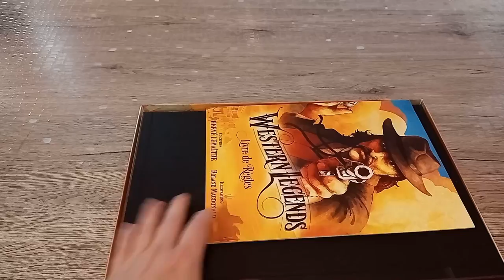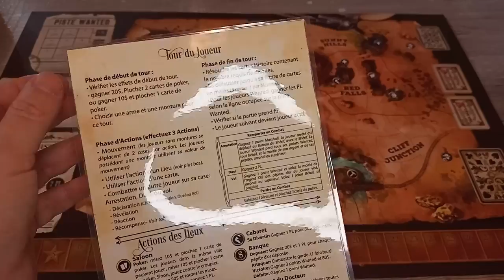WESTERN LEGENDS [découverte]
Wyatt Earp, Buffalo Bill ou Jesse James, si ces noms vous font rêver, alors ce jeu est fait pour vous !

Prenez en mains le destin d'une de ces figures incontournables et décidez de la façon dont il écrira sa légende !

Deviendra-t-il Marshall ? Cédera-t-il aux sirènes de la criminalité devenant un desperado et la proie des autres et du Shérif ?

Sera-t-il un joueur de poker ? Un prospecteur ? Un marchand de bétail ? Un peu de tout cela ?

En tous cas, il vous faudra plus d'une partie pour tester une première fois tout le contenu du jeu !

Le jeu offre une immense liberté au joueur, soutenue par un magnifique matériel incluant des figurines, des cartes de poker qui servent les différentes actions du jeu, des pépites, un présentoir du General Store plus vrai que nature et plus encore !

Survivrez-vous à l'Ouest Sauvage ?